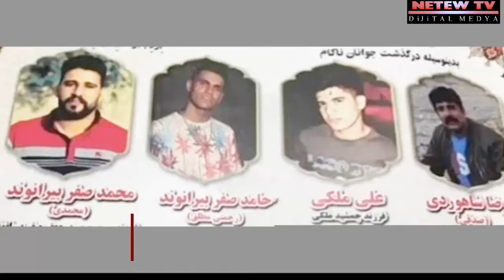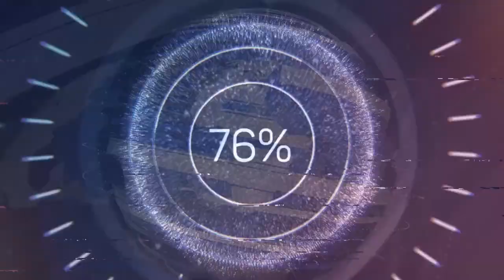NETEW TV NÛÇE 22 ADAR 2022 SÊŞEM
Ji bo piştgirî hûn dikarin stranên me ji lênkên jêr guhdar bikin.
Destek için şarkılarımızı aşağıdaki linklerden dinleyebilirsiniz.